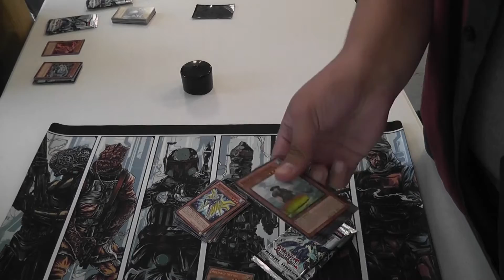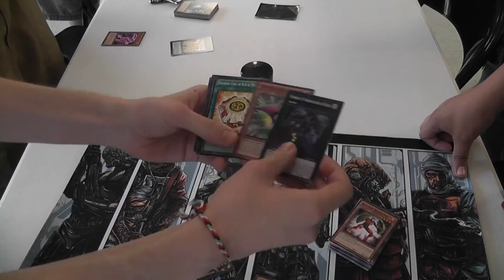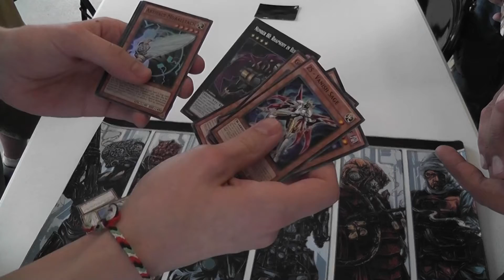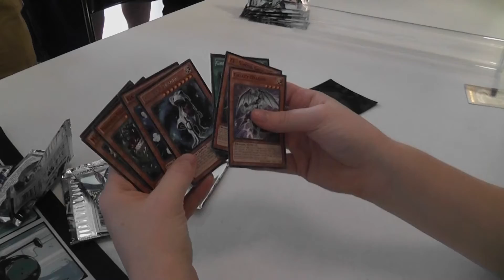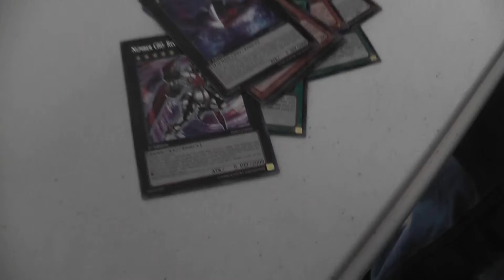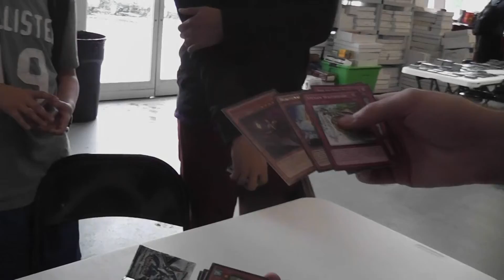Primal Origin Sneak Peek Day #1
Here's our first look at Primal Origin!

Peace Out.